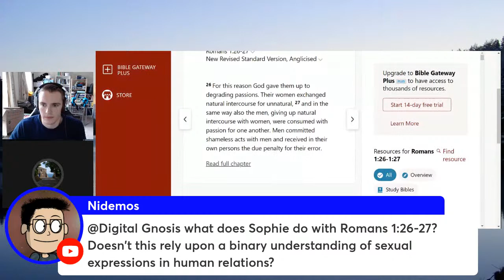Academic Philosophy & Trans Issues - Prof. Sophie Grace Chappell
Logo & Design:
Thank you to Rahul Roy (ryrahul666[AT]gmail[DOT]com) for the logo
Nathan Watson (nathanwatson0232[AT]gmail[DOT]com) for the banner art-work.
Francois deNysschen francois[AT]prehistoricproductions[DOT]ca for the awesome intro/outtro videos!

All are available for work at these email addresses!